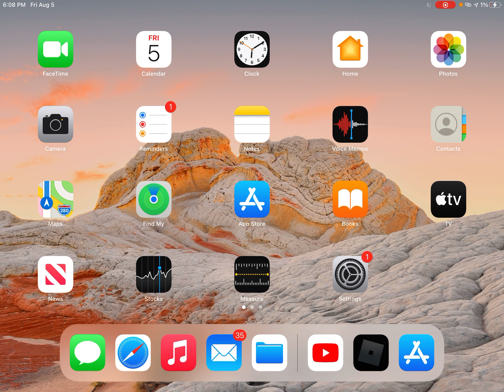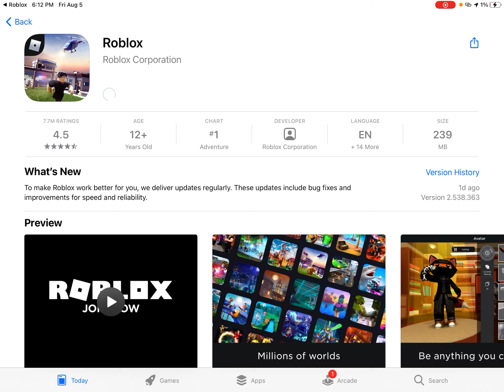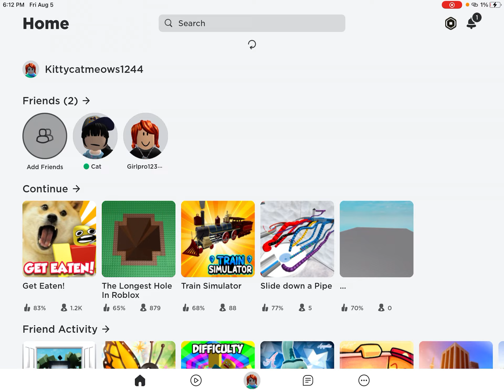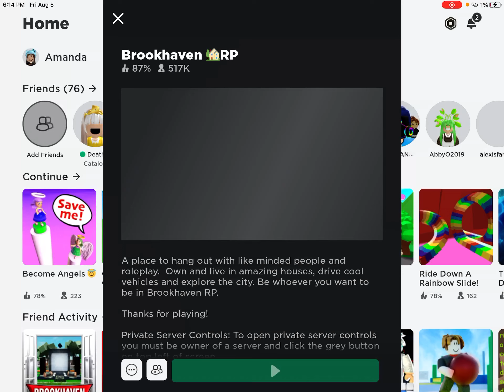Roleplay part 2- conservation